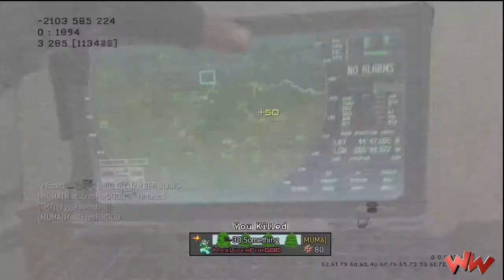30-7 FFA Why is that last kill the hardest to get?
It's a slow process, but I'm slowly upgrading the production of all my videos.